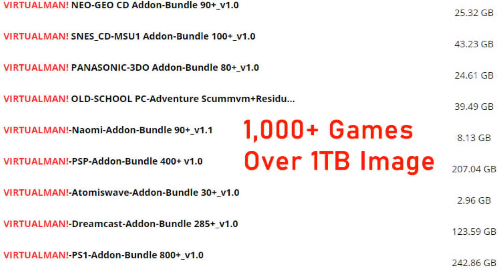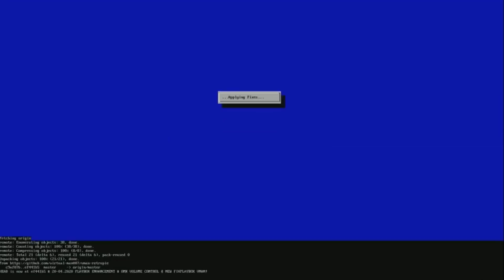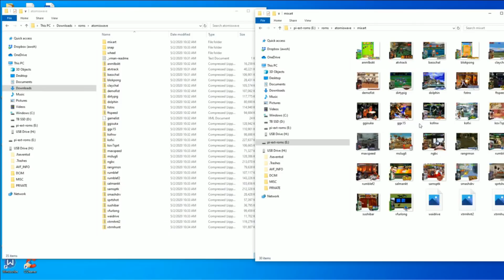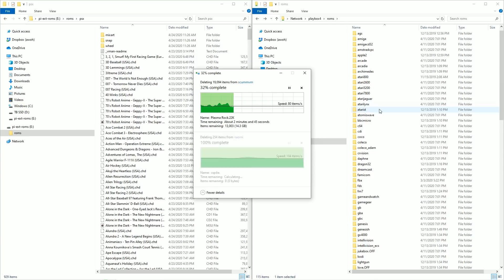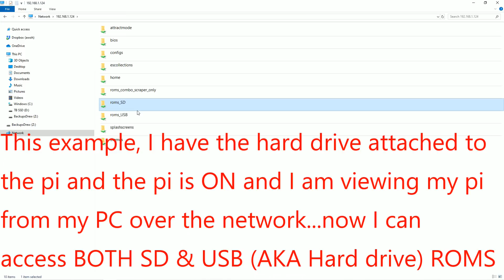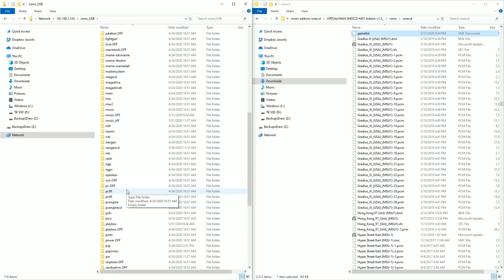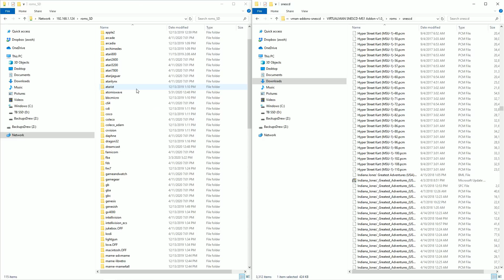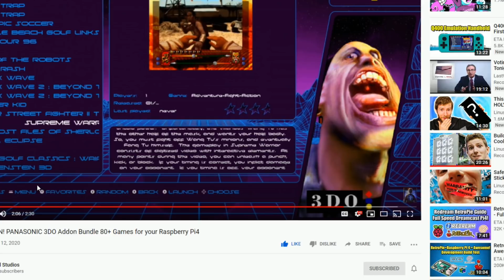1TB Raspberry Pi 4 Retropie Image - 512gb VMan With Add-On Packs!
Setting up my dual boot (hard drive and sd card) virtualman retropie image. It started as a 512gb and then with the new add-on packs we are well over 1tb of retro games. Including PSP, Playstation, Dreamcast, Atomiswave, Naomi, Panasonic 3dO, Nintendo, SNES, and more!

What you need:
512gb sd card
Raspberry pi 4
SN30 Pro Controller
Hard Drive

Name of Build:
512GB_VIRTUALMAN!_v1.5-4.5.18_RETRO-BLISS-REVOLUTION_Pi4 (RE-LOADED) 458gb (491,999,638,016 bytes)

Raspberry Pie 4 1.5GHZ KIT
Raspberry Pie 3 1.4GHZ KIT
Raspberry Pie 3 1.2GHZ KIT
Raspberry Pie Zero W KIT
512gb micro sd
400gb micro sd
256gb micro sd
128gb micro sd
64gb micro sd
32gb micro sd

Nice SLR Camera
Nice SLR Camera Lens